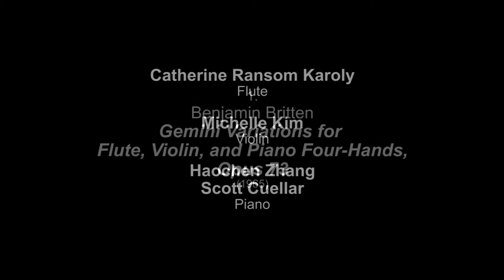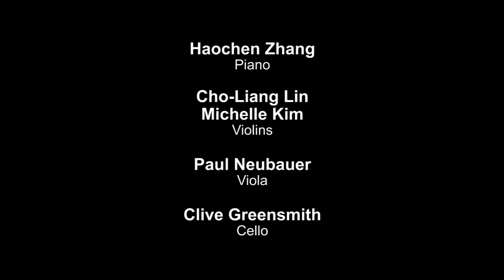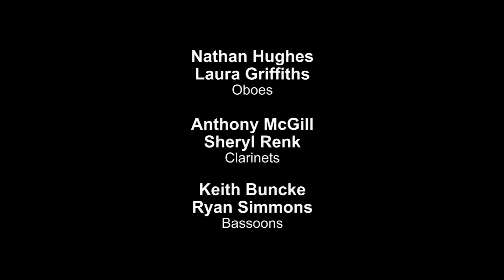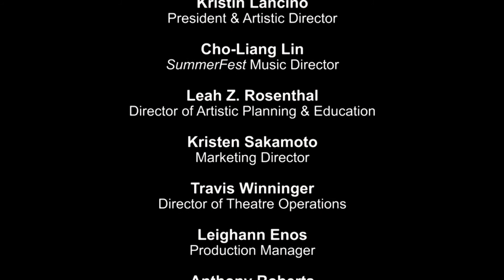Summer Serenades - La Jolla Music Society's SummerFest 2017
0:17 - Britten - Gemini Variations
15:45 - Elgar - Piano Quintet
50:44 - Dvorak - Serenade in D Minor

In music, the serenade originated in the 18th century and is typically defined as calm, light music, often written in someone's honor or for special social occasions.  For example, Benjamin Britten's Gemini Variations were written for a pair of young Hungarian prodigies of his acquaintance.  Edward Elgar's Piano Quintet was likely inspired by the approaching end of his creative career, as both a sort of confrontation and a summing up.  No one knows the occasion that inspired Antonin Dvorak to compose his Serenade in D Minor, but the result is a sunny, high-spirited piece that has remained a perennial audience favorite. Recorded on 8/20/2017. Series: "La Jolla Music Society: SummerFest" [11/2017] [Show ID: 32531]